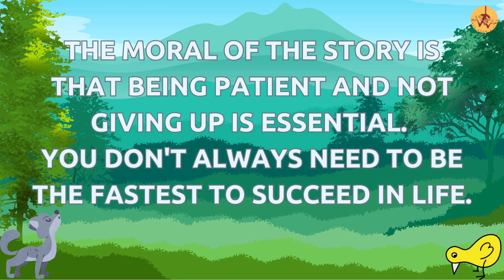3 Rabbit & Tortoise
3 Rabbit & Tortoise